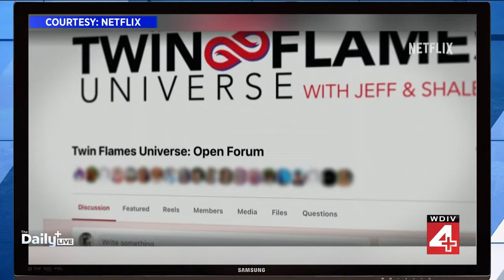True crime expert talks controversial Twin Flames group based in northern Michigan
Netflix's docuseries "Escaping Twin Flames" has a lot of people talking in Michigan.